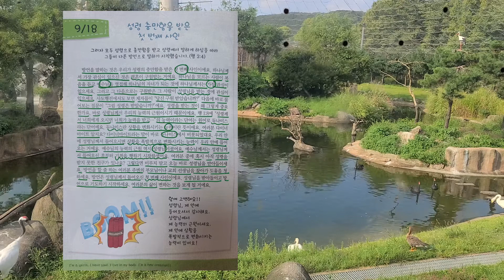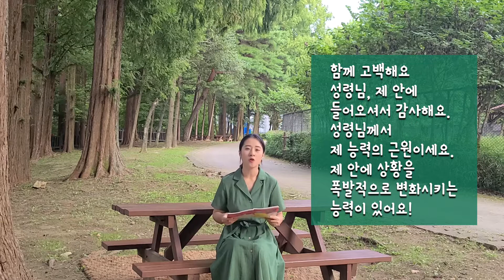9/18 성령 충만함을 받은 첫 번째 사인 [9월믿길]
💙이번주 미션: 6개의 힌트를 모아 수수께끼 맞추기
✨미션 인증샷: 9/18(토) 오전 9시~오후6시
🚀 카카오톡 채널: 제자로키즈 (jejarokids)